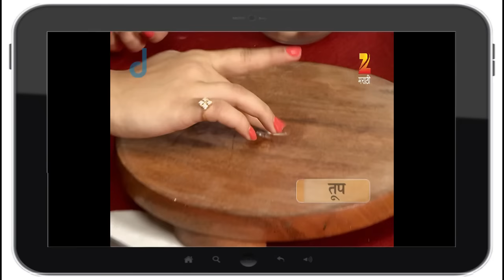Ep 2209 | Aamhi Saare Khavayye - Zee Marathi Serial -Watch Full Series on Zee5 | Link in Description